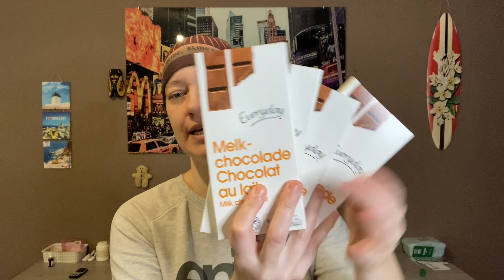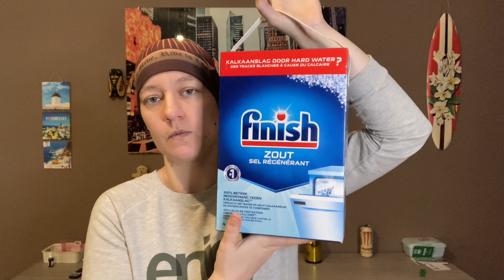🛒 RETOUR DE COURSE 50€ DE BUDGET + MARCHÉ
Déroule pour toutes les infos :)

Qui suis-je ?

Laetitia 32 ans maman de Victoria 11 ans et mariée avec Michel 39 ans

Chaine familiale sans chichi sans fausse images de nous mêmes .

Je travail à temps partiel dans le secteur du nettoyage et de l'organisation , mon mari lui est ouvrier d'entretien et également concierge d'un établissement scolaire.

J'espère que la chaine vous plaira :)

Mon compte Insta : le_quotidien_dune_famille_ytb

Groupe Facebook spécial ménage - routine … hâte de voir dessus ( il a été ouvert il y a peu également ) :

Et mon compte Facebook normal : Laetitia Quotidiendunefamille Ytb

Amazon 3 Classeur 6 anneaux format A6 :

Brillianceco Etuis Porte-Cartes Visite Crédit Fidélité Fermeture pour 24 Cartes (Rose)

Amazon Pochette Zip taille A6 ( 15 par lot ) :

Amazon Classeur TIMOVO format A6 :

Amazon Classeur TIMOVO format A5 ( le rose présent dans la vidéo ) :

Amazon Classeur A6 Binder 12 Pochette zip format A6 ( présent dans la vidéo ) :

( De nouveau dispo )

Pochette zip de couleur taille A6 pack de 24 :

 PrimeMatik - Monnayeur Organiseur de pièces en Euros :